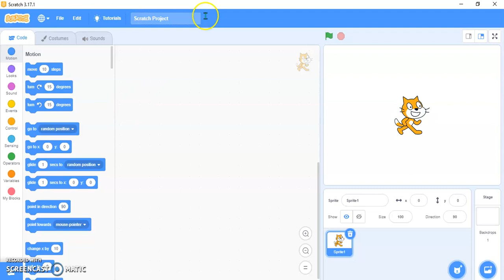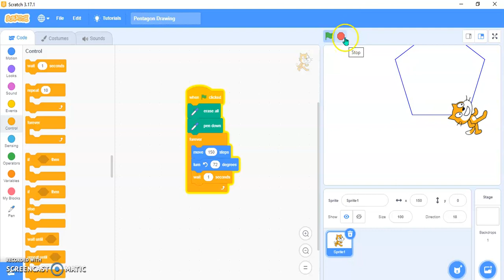Pentagon Pattern Drawing in Scratch | Step by Step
In this video, you will learn to draw a Pentagon in scratch by Little Genius Chhavi.